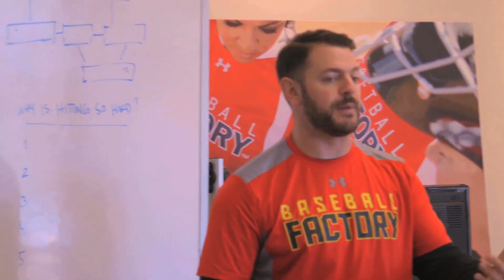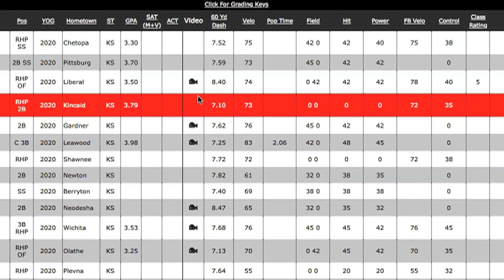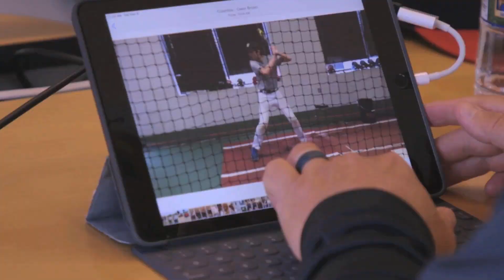Baseball Factory College PREP Benefits and History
The nation's leading baseball player development program has helped amateur student-athletes successfully navigate the college recruiting process for the last 25 years, helping each athlete better their game, and life on and off the field of play.